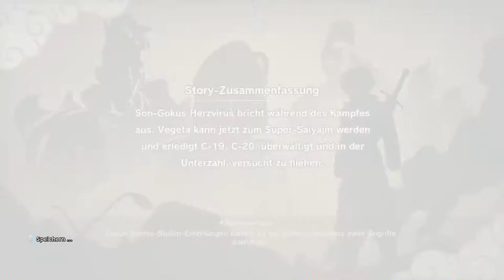#25 Angriff der Echten Cyborgs! - Dragon Ball Z: Kakarot (Blind, Deutsch, Let's Play, Playthrough)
Die schon immer teil dieser Serie waren! Ja, von anfang an!